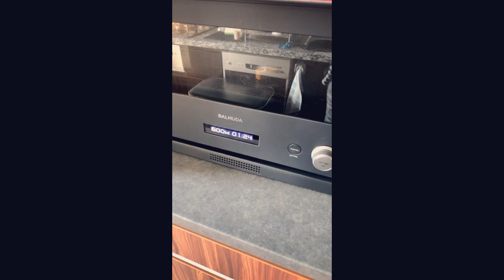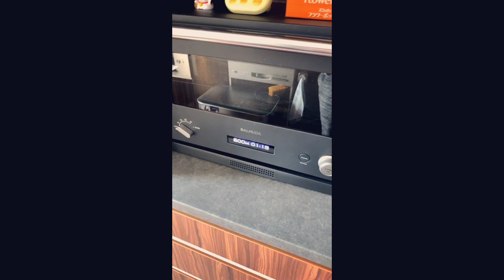犬と暮らすようになってから購入した物、全てお見せします。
約40分の動画となります。
ヒマチーは小さくなったら、チンして食べれます。
加熱の時間は動画参考にして下さい。

月、水、金+日曜（不定期）18時配信です。